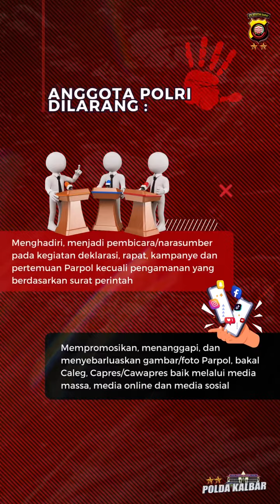Pedoman Prilaku Netralitas Anggota Polri Dalam Tahapan Pemilu 2024